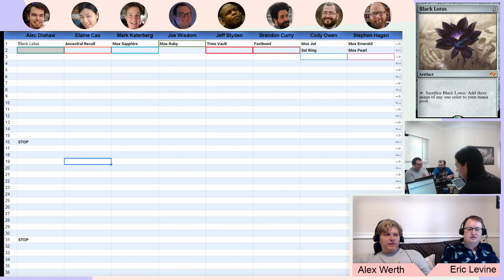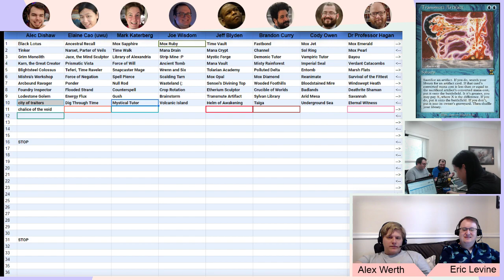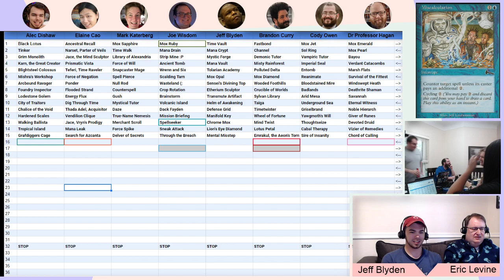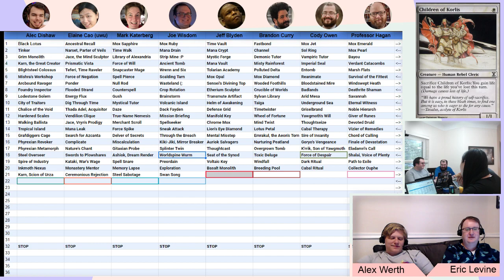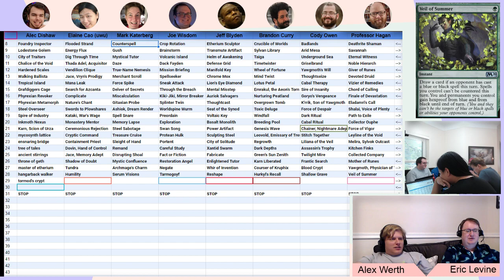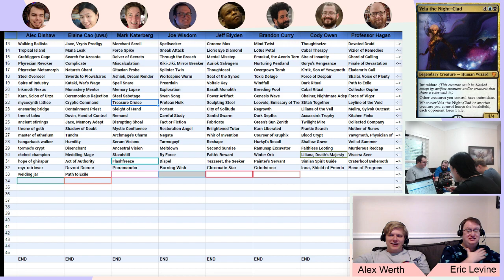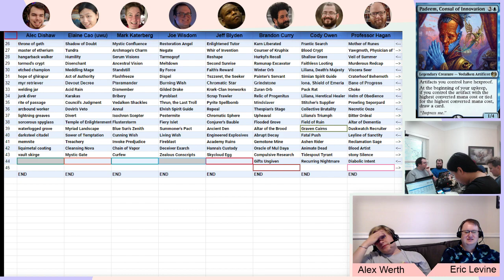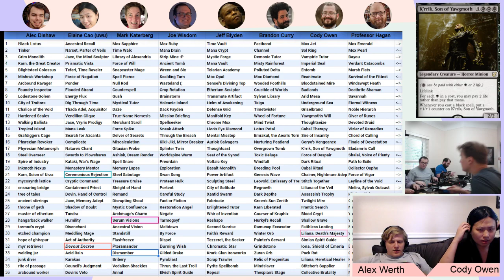St Lotus VRD 3: Draft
VRD3 is here! Watch 8 players battle it out for their preferred vintage decks and then play a grueling 8 hour tournament where they have to not only play every other player, but also commentate on matches and sit under the glaring hot light of coverage while their former opponents get to discuss their misplays, all while trying to earn some high-end bottles of liquor.